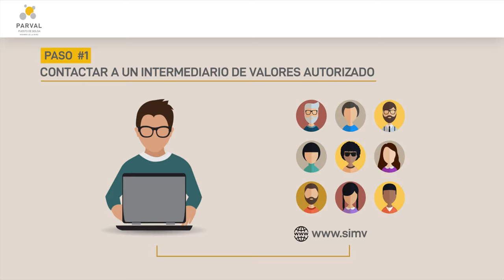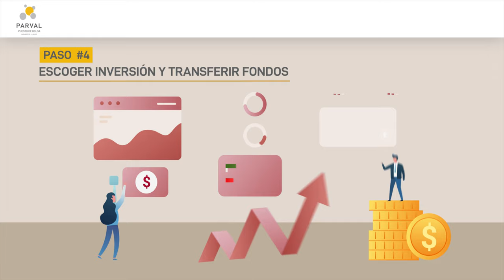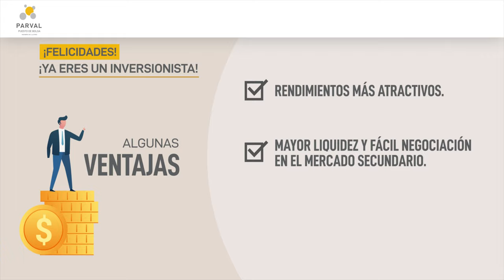Pasos para realizar mi primera inversión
¿Alguna vez te ha interesado invertir, pero no sabes por donde empezar?⠀
Nuestro nuevo episodio de ParvalEnseña te dará una guía paso a paso para realizar tu primera inversión en el mercado de valores 👩🏻‍🏫⠀Video 2 de 6